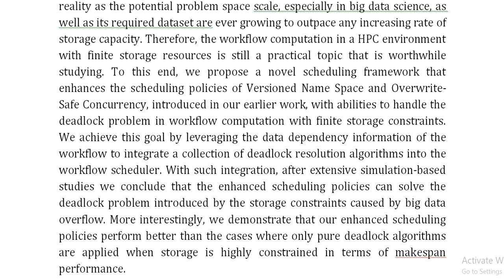Dataflow Based Scheduling for Scientific Workflows in HPC with Storage Constraints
IEEE PROJECTS 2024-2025 TITLE LIST

Support Including Packages
Complete Source Code
Complete Documentation
Complete Presentation Slides
Flow Diagram
Database File
Screenshots
Execution Procedure
Readme File
Video Tutorials
Supporting Software
Support Specialization
24/7 Support
Ticketing System
Voice Conference
Video On Demand
Remote Connectivity
Document Customization